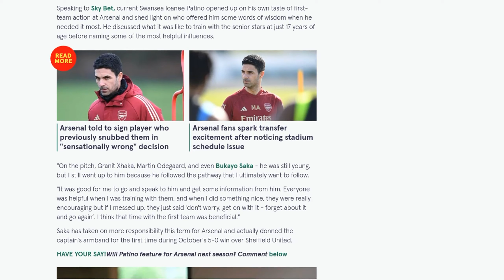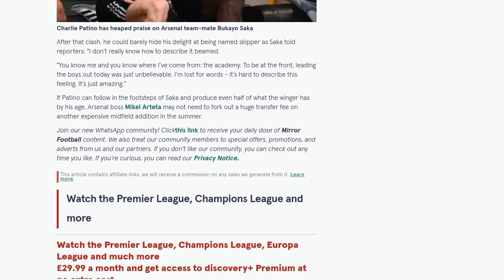Arsenal's surprise dressing room leader emerges amid private training ground chat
Arsenal player Bukayo Saka has been praised by his teammate Charlie Patino for his leadership qualities and words of wisdom. Despite being only 22 years old, Saka has shown remarkable maturity and commands respect in the dressing room. Patino, who is currently on loan at Swansea City, spoke about his experience training with the senior stars at Arsenal and mentioned Saka as someone who offered him advice. Saka has taken on more responsibility this season and even captained Arsenal during a match in October. He expressed his delight at being named captain, describing it as an unbelievable feeling. Patino's praise for Saka suggests that if he can follow in the winger's footsteps and achieve even half of what Saka has at his age, Arsenal may not need to spend a large transfer fee on another midfield addition in the summer.